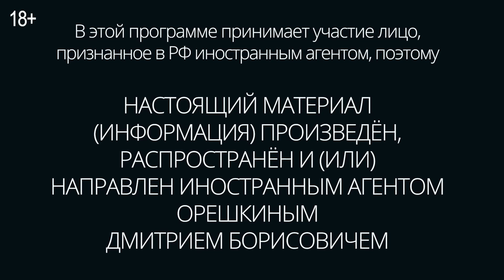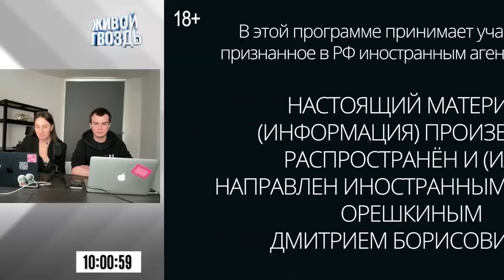Смерть Навального**. Выборы. Орешкин*: Утренний разворот / 05.03.24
Как смерть Навального изменила представление о России в мире? Стоит ли ждать репрессий во время выборов? Что может поменять большое количество недействительных бюллетеней? Как очереди влияют на системных людей? Что нужно сделать Путину чтобы привлечь российского избирателя? О чем умолчал Путин на федеральном собрании? Почему люди внутри системы не могут поменять Путина? Все это в Утреннем развороте на Живом гвозде Ирина Баблоян @two_chairs   и Владимир Роменский* обсуждают с политологом Дмитрием Орешкиным*.

* — Владимир Роменский и Дмитрий Орешкин признаны российскими властями иностранными агентами

* * — Алексей Навальный признан российскими властями террористом и экстремистом

Княжна Тараканова — героиня шестого тома комикса серии «Спасти». Княжна, чьё происхождение, да и имя, остаются тайной, выдавала себя за княгиню Елизавету Владимирскую — незаконнорождённую дочь императрицы Елизаветы Петровны. Оформляйте заказ на сайте diletant.shop!